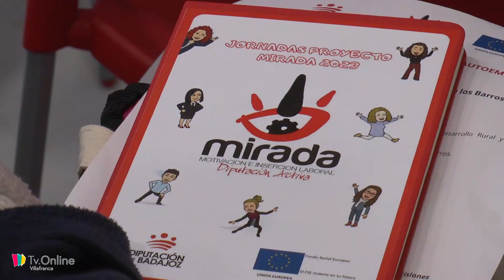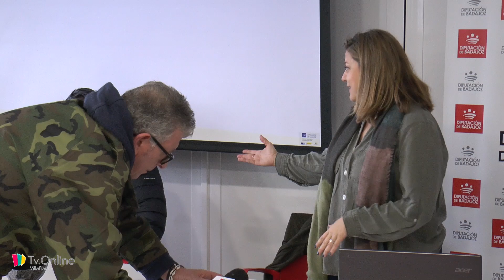JORNADA PROYECTO MIRADA 2023 EN VILLAFRANCA, "MOTIVACIÓN PARA EL AUTOEMPLEO".